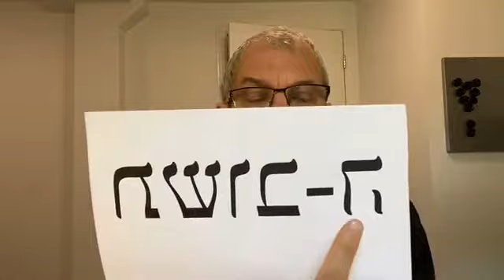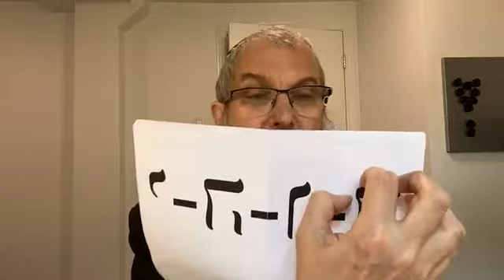‘How do we receive vitality today when the Shechina is in exile?!’